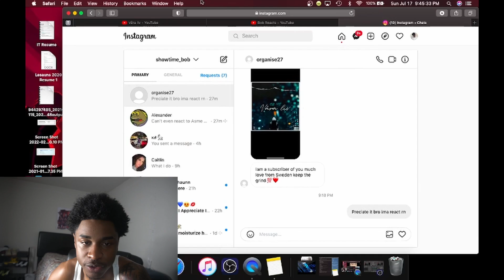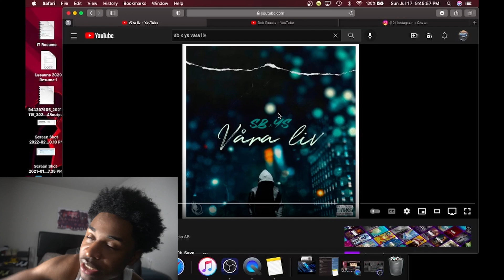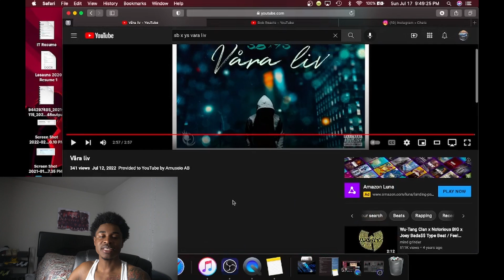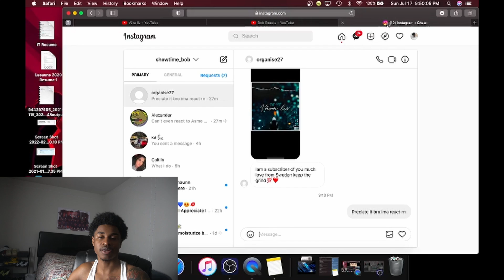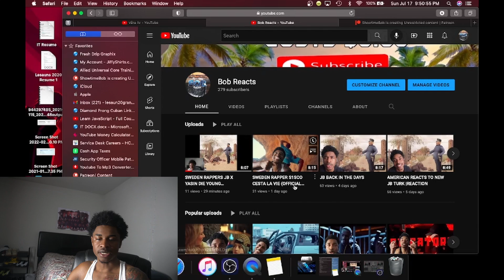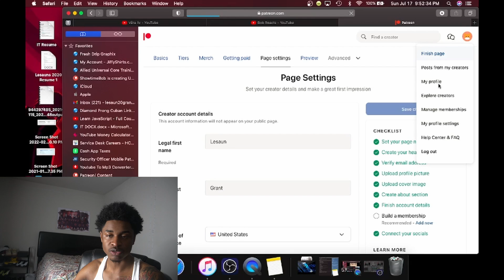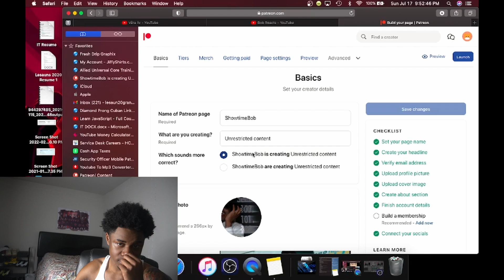AMERICAN REACTS TO SWEDEN- VARA LIV (OFFICIAL AUDIO)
GODUMMY 🥟